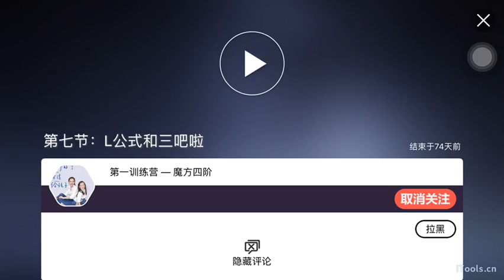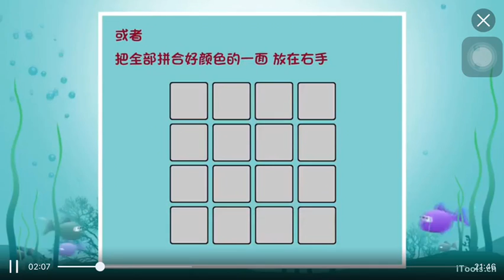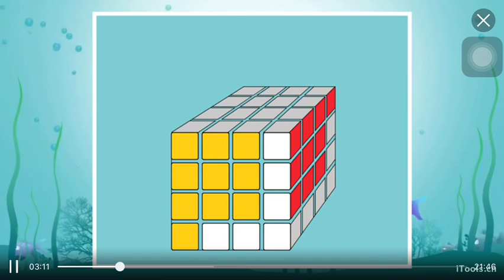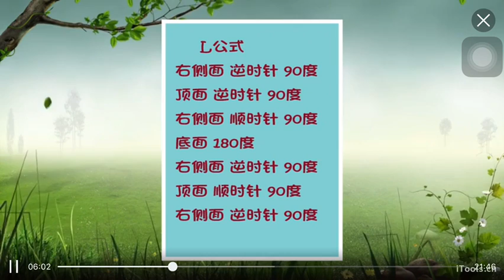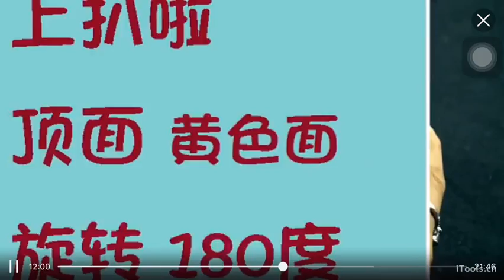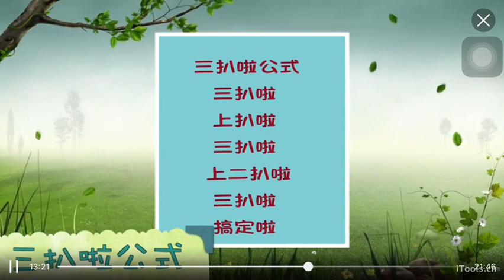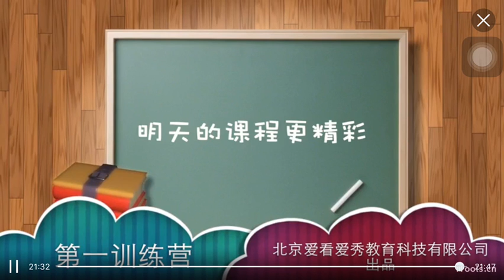【画啦啦小灯塔】四阶魔方课 第七课L公式和三扒拉